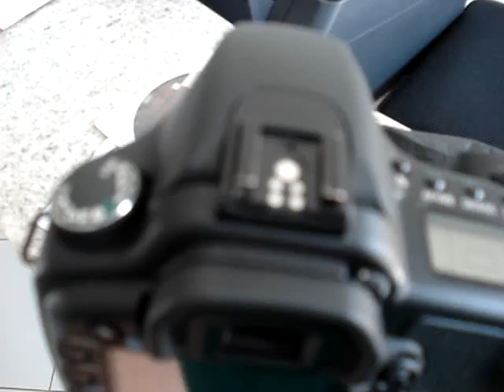ML 151132477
Video Migrado